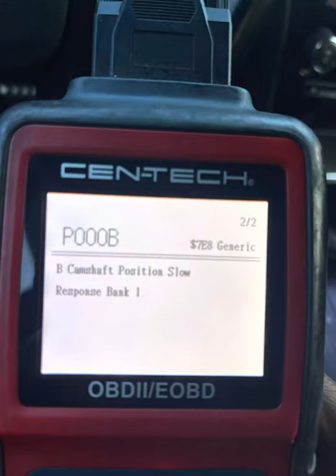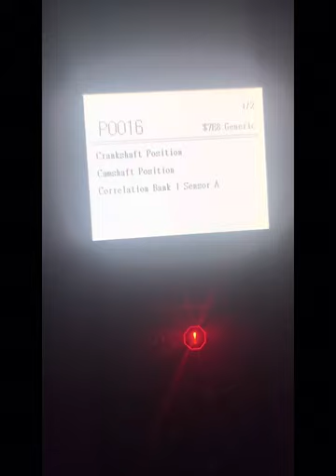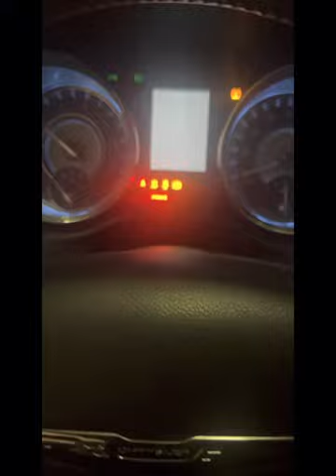VVT OIL SOLENOID PROBLEM ON 2012 Chrysler 300 5.7L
This for dodge owners if you vehicle is stalling and is lacking power under light or heavy acceleration and your check engine light is on and have this code The P0016 code stands for “Camshaft Position A – Camshaft Position Correlation (Bank 1)”